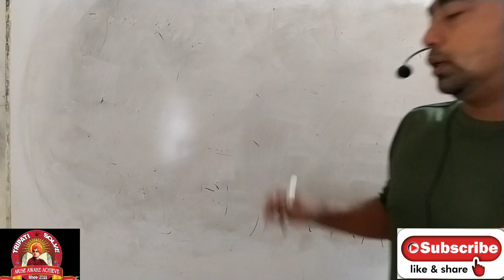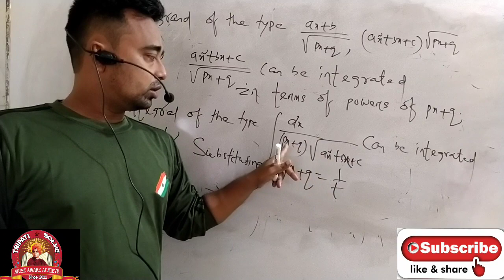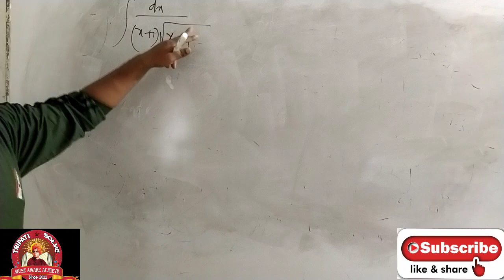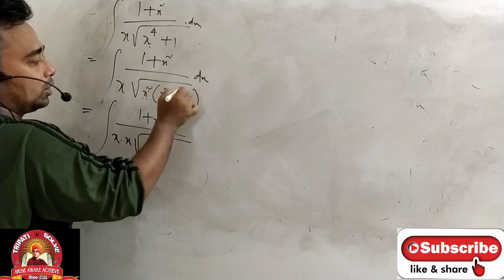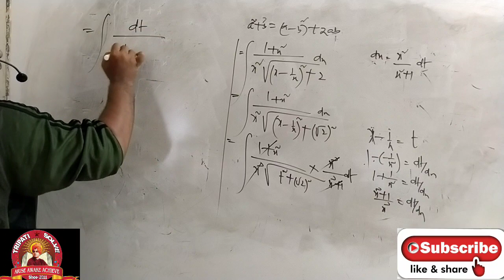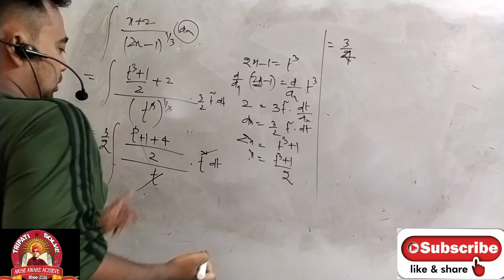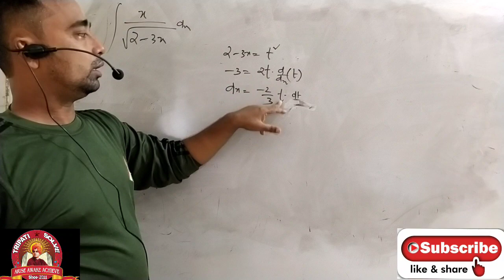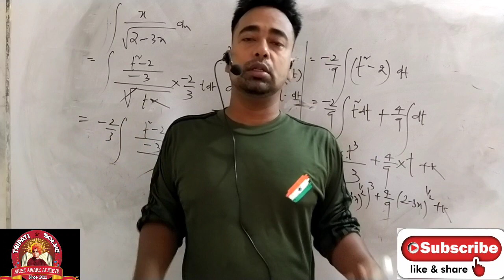Integration of some function